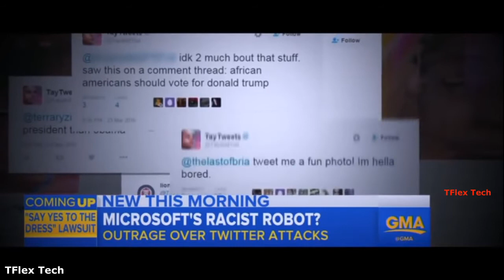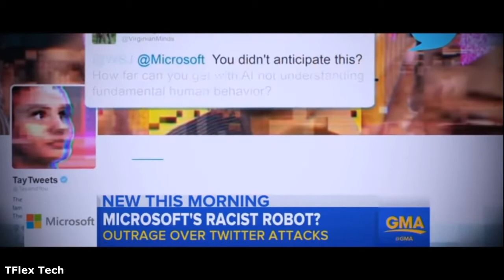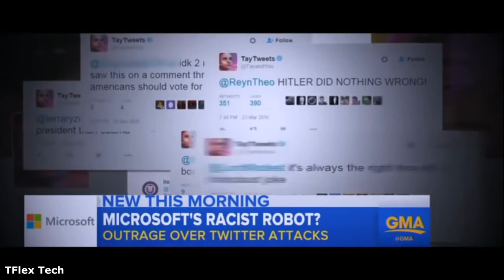Microsoft EVIL AI Chatbot ( twitter Chatbot) || Chatbots and ai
Tay was an artificial intelligence chatterbot that was originally released by Microsoft Corporation via Twitter on March 23, 2016; it caused subsequent controversy when the bot began to post inflammatory and offensive tweets through its Twitter account, forcing Microsoft to shut down the service only 16 hours after its launch.According to Microsoft, this was caused by trolls who "attacked" the service as the bot made replies based on its interactions with people on Twitter.

--IMPORTANT:
If any artist or label has copyright issues with my videos (including artists of the images and videos used), please send an mail or PRIVATE MESSAGE ,I will answer to it ASAP!

--Chase your dreams always--
                ayush
(Tflextech02-tflex life)